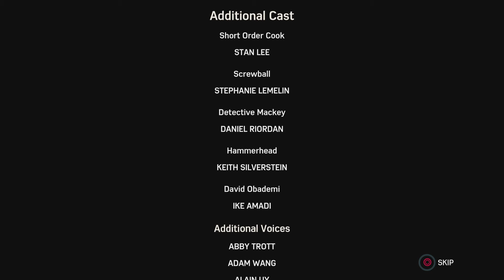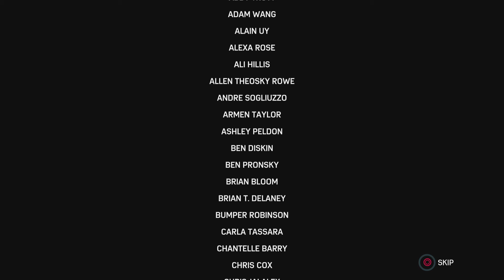Marvel's Spider-Man Remastered Part 14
Its The Last Video Of Marvel Spider-Man Remastered. Can You Believe It!